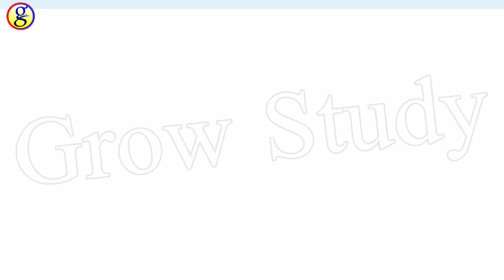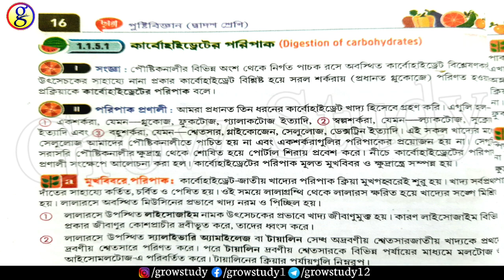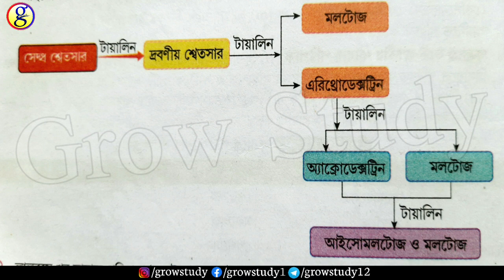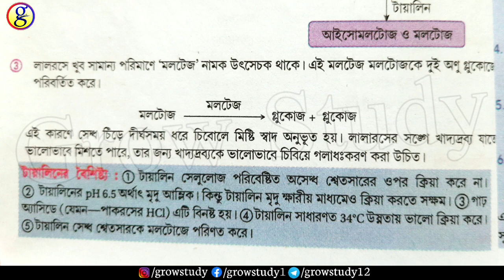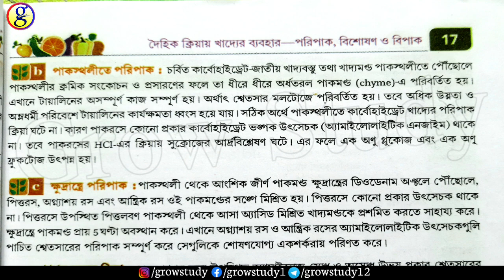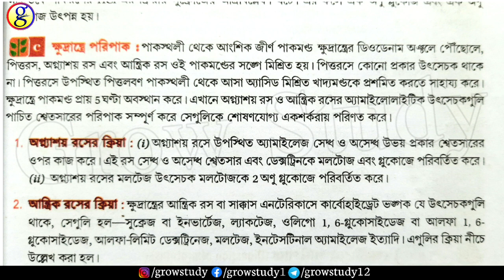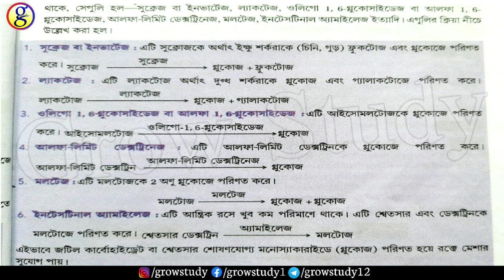Class 12 Nutrition|Digestion of Carbohydrates|Hs Nutrition|Chapter 1.1|কার্বোহাইড্রেটের পরিপাক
About this video:
This video is very important for class 12th students. In this video I have discussed about the digestion process of carbohydrates in mouth stomach and small intestine from nutrition science.

Class: 7th

Chapter: Nutritive Process and Concepts of Calorie
Unit: Utilisation of food by the body
Topic: Digestion of carbohydrates
Digestion in mouth
Digestion in stomach
Digestion in small intestine

Notes:
নোটস নিতে ক্লিক করো 👇